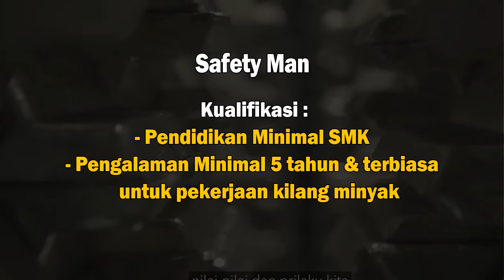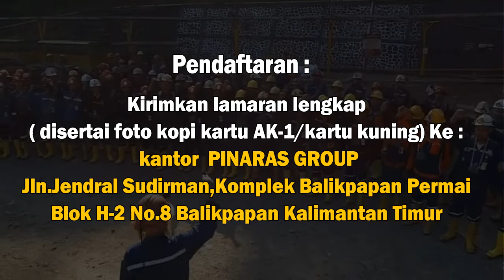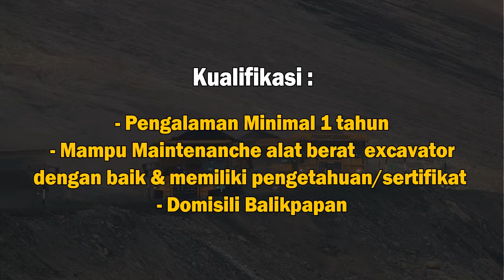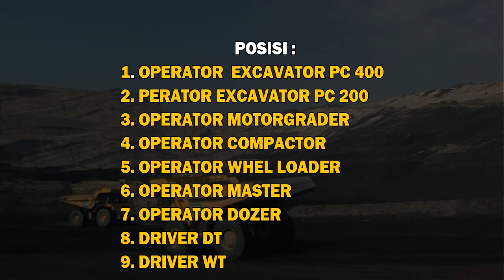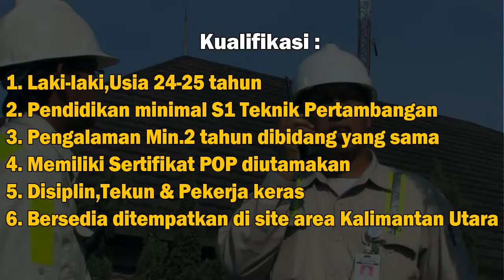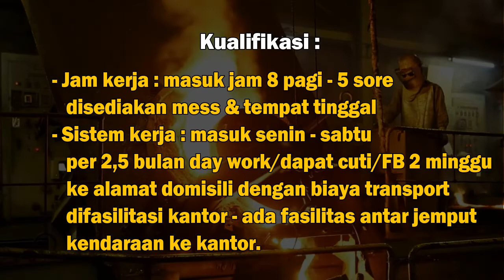LOWONGAN KERJA PERTAMBANGAN SEPTEMBER 2021 TINGKAT SMP, SMA, SMK , D3, S1 AYO SEGERA DAFTAR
Inpo Seputar Loker_lowongan kerja pertambangan september 2021 tingkat pendidikan SMP,SMA,SMK,D3,S1 ayo buruan daftar

1. PT PINARAS RAYA ABADI
    Pendaftaran Kirim lamaran lengkap (disertai fotokopi kartu pencari kerja
    AK-1) Ke : KANTOR PINARAS GROUP
    Jln.Jendral Sudirman,Komplek Balikpapan Blok H-2 No.8
    Balikpapan Kalimantan Timur

2. PT.KARYA KREASI PRIMA
    Kirimkan CV dan Lamaran lengkap ( serta fotokopi surat keterangan pencari kerja / AK-1)
    PT.KARYA KREASI PRIMA  Jln.Ahmad Yani RT 42 No.81 Balikpapapn  Kalimantan Timur
    subjek : (OP EXCAVATOR)

3. PT. BARA MULTI SUKSES SARANA,Tbk
     Subjek : Nama_Posisi

4. PT. MANDIRI INTIPERKASA
    Pendaftaran kirim lamaran lengkap ke :
    Subjek : Posisi dilamar _ Nama

5. PT. JHONLIN GROUP
    Pendaftaran Kirim CV ke :